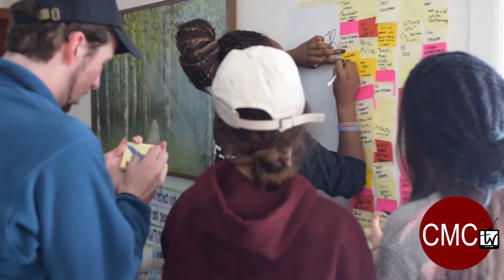CMCtv: Passion and Purpose Retreat, Spring 2017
On Saturday, January 28th, the Kravis Leadership Institute brought students to the mountains to give them an opportunity to explore their passions and learn social innovation skills that can help them create an impact. The retreat was lead by KLI staff members Scott Sherman Ph.D. (Senior Director of Social Innovation and Co-Curricular Programming) and Gemma Bulos (Director of Social Innovation and Impact). Video by Micky Ferguson '17